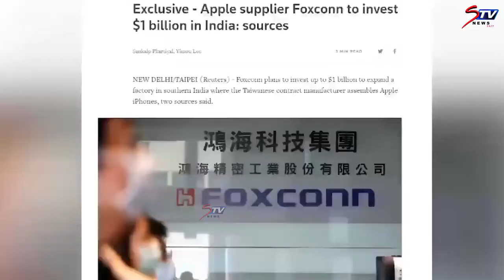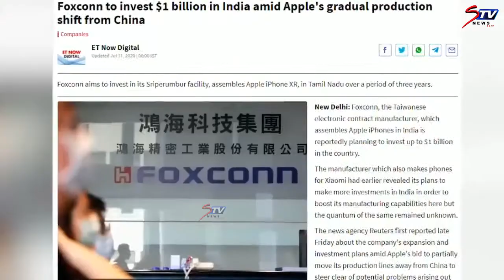ஸ்ரீ பெரும்புதூரில் இருக்கும் ஆலையில் ரூ.7500 கோடி அளவில் முதலீடு செய்ய உள்ளது! |admk ,eps |STV